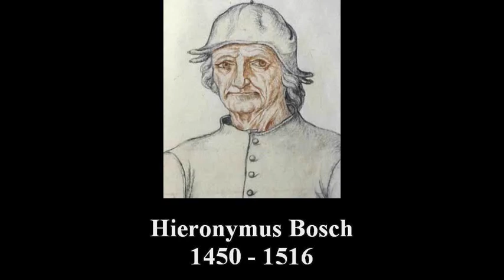Visions of Heaven and visions of Hell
A musical video inspired by the work of the Dutch painter Hyernimus Bosch (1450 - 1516); lived at the same time of Leonardo da Vinci, he was completely different from the Italian master: his paintings were inspired to a late - gothic, medieval style (instead of the Renaissance one) and full of visionary contents: monsters, evils, deformities. Just to say one, see the Garden of Earthly Delights.